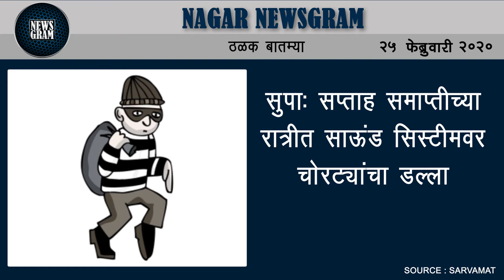इंदोरीकर महाराजांवर कारवाई नाही; सायबर सेलचा मोठा दिलासा | Nagar Newsgram | 25 Feb 2020